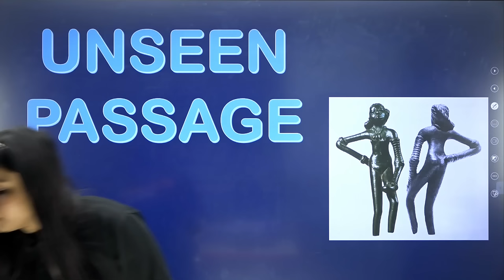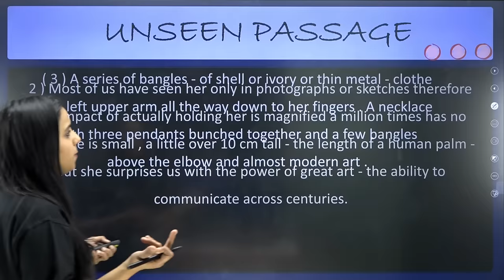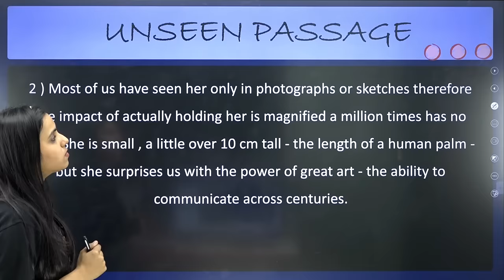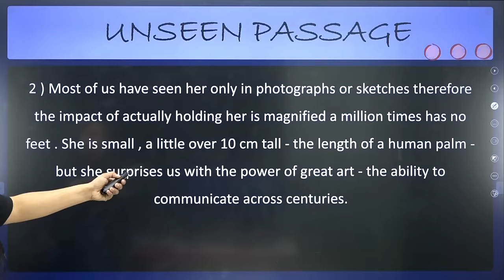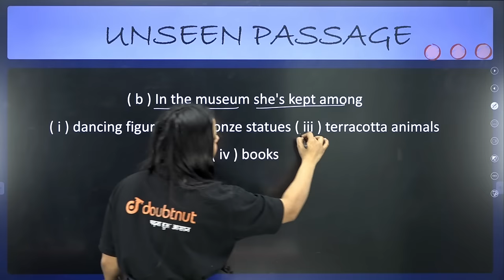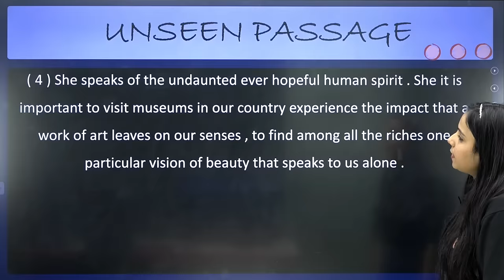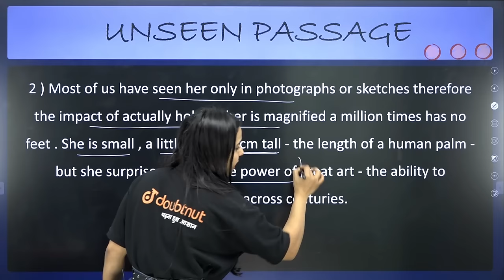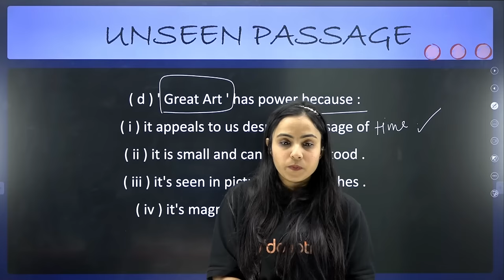Class 10 Boards | Unseen Passage English | Most Important Passages and Solutions | CBSE Board 2023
👉 Have Any Query? Ask Us.

Class 10 Boards | Unseen Passage English | Most Important Passages and Solutions | CBSE Board 2023 | Bhumika Mam English | Doubtnut